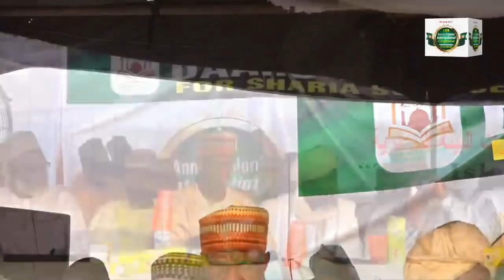26th Dec.2021- Lecturer 3 (Topic: Shariah(Consultation) Priciple and Democracy: Area of Convergence)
13th Annual Islamic International Conference

Chairman of the day: Sheikh Isah Olatoye Sideeq
Founder & Director Mahad As-Salaam Islamic Dawah

3rd Lecturer:
Hon. Justice Sheikh Abdul Raheem Ahmad Sayi
Shariah Court of Appeal Ilorin, Kwara State
Founder, Islamic Clear Path Organisation, Lekki Ajah, Lagos State, Nigeria
Topic: Shariah(Consultation) Principle and Democracy: Area of Convergence